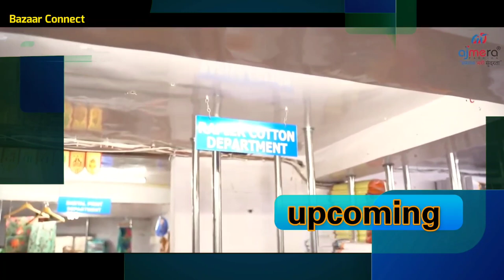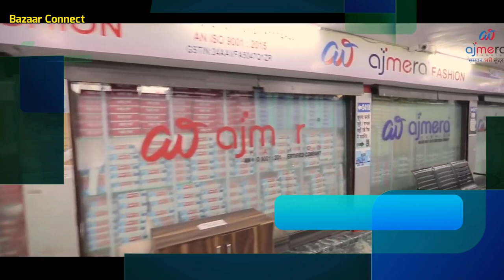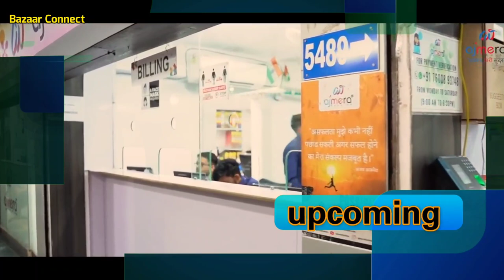silk saree only 145 | Direct manufacturer से खरीदें | 32 देशों में माल जाता हैं | Ajmera fashion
saree 45₹ only | घर बैठे सारी मंगवाए | इस से सस्ता सारी और कहीं नहीं मिलेगा
नमस्कार दोस्तों आप सबका स्वागत है सूरत टेक्सटाइल होलसेल मार्किट के सबसे बड़े साड़ी मैन्युफैक्चरर अजमेरा फैशन में।

Ajmera Fashion.

Join Bazaar Connect WhatsApp group

chandni chowk wholesale suit ki dukaan,
chandni chowk wholesale suit,
chandni chowk wholesale suit shop,chandni chowk wholesale pakistani suit
delhi chowk wholesale suit, boutique suit,chandni chowk cotton suit,chandni chowk
delhi suit wholesale market 2022,
Chira Khana,
Shyam Bhavan Chera Khana,